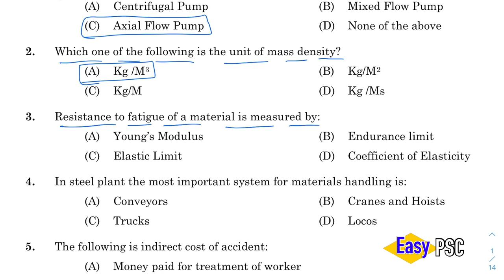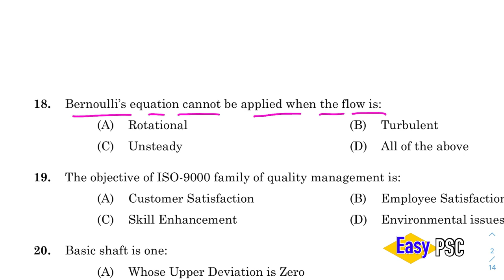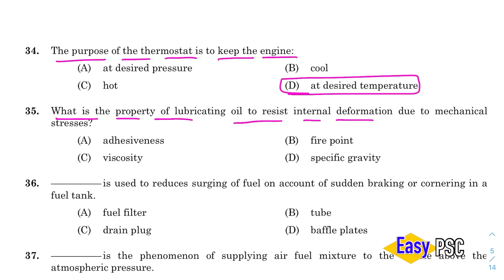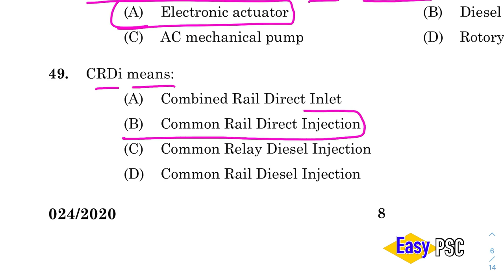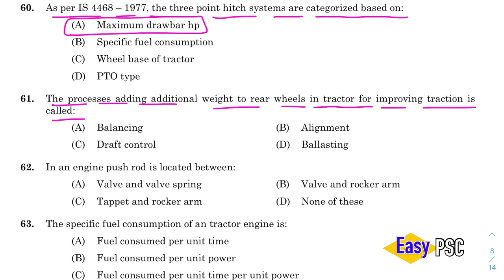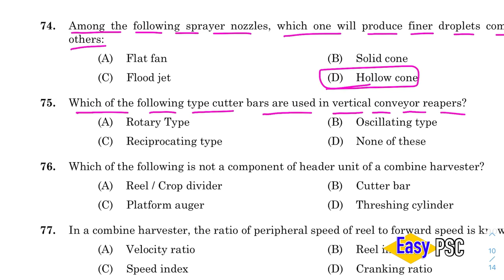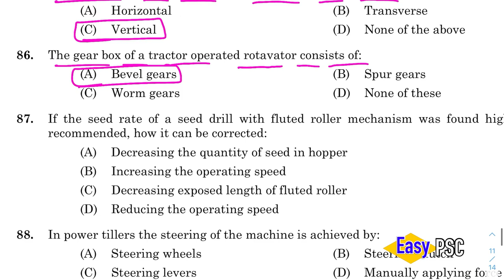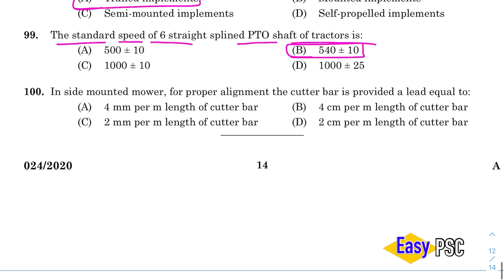024/2020 | Technical Assistant - Kerala Agro Machinery Corporation Limited - Provisional Answer Key